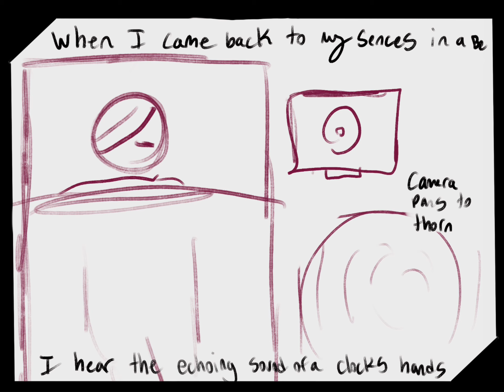Kagerou Daze concept animatic // Ft. My OCs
This is a unfinished concept for an animatic I am working on, as a apology for not uploading in ages I thought I’d share my progress :)